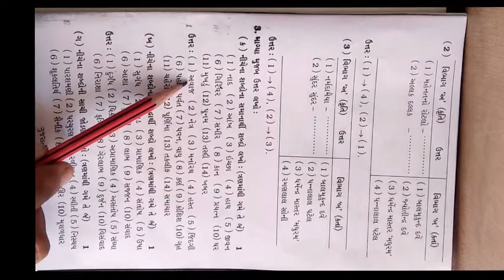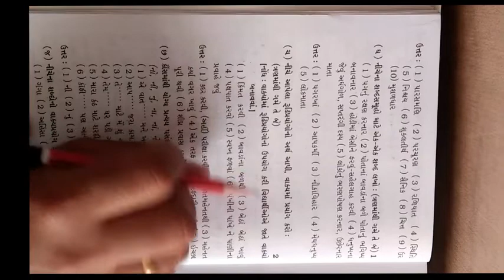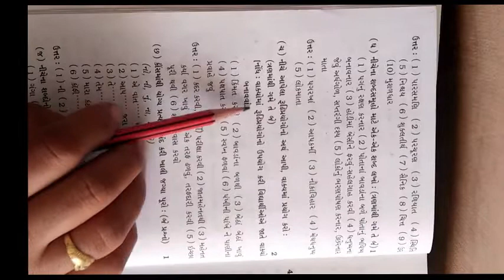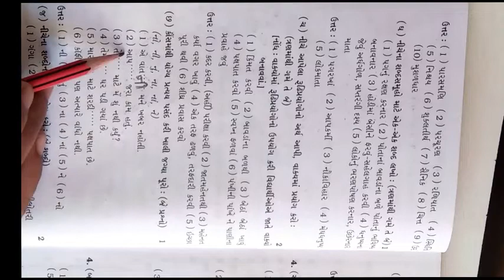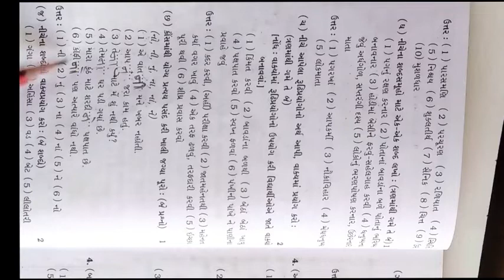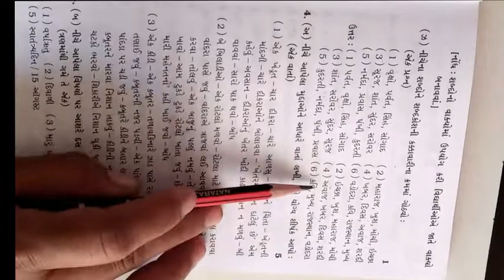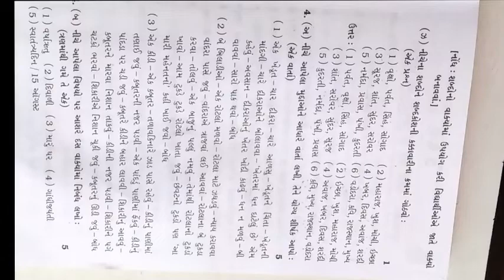ધોરણ ૫ વિષય ગુજરાતી પ્રથમ પરીક્ષા એસાઈનમેન્ટ ભાગ 3